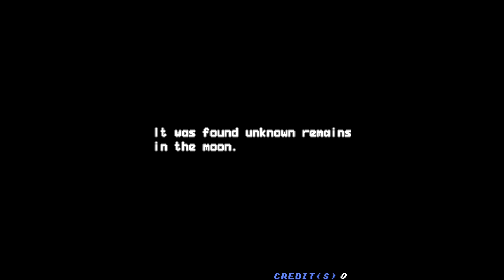Silver Millennium Arcade Speedrun - 2P - 24:37 WR [349/3116]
This game seemed hard as hell, but it was interesting playing as little anime girls instead of super cool fighter jets. There are definitely good places to minmax special deployment on bosses, as well as picking the correct girl for the boss (the specials are different and have varying degrees of usefulness per boss)

Part of the Gotta Run Em All Arcade series - Game #349

Start (Character Selected) - 01:26
End (Final Hit) - 26:03
Total - 24:37

longplay gameplay talkplay walkthrough